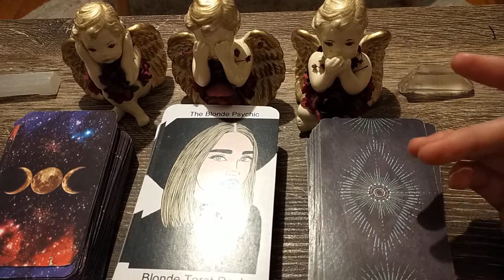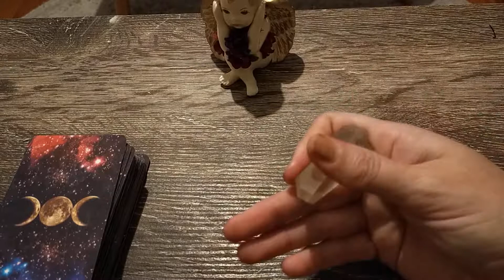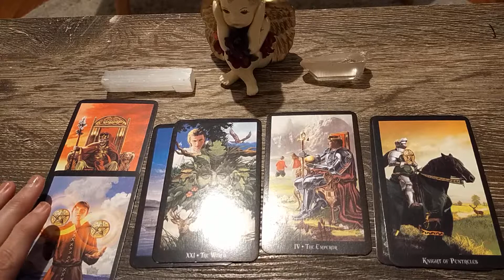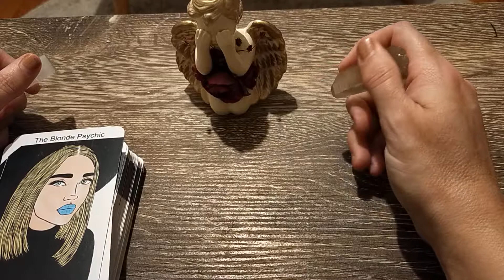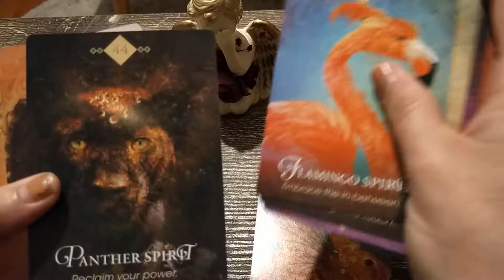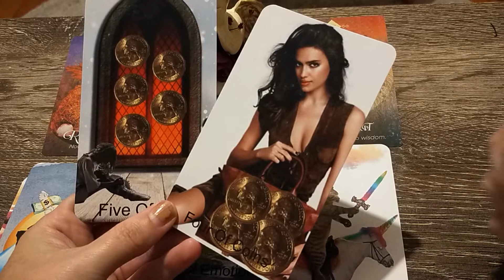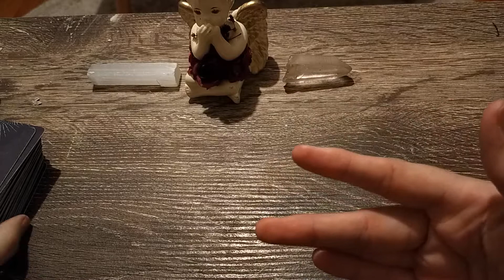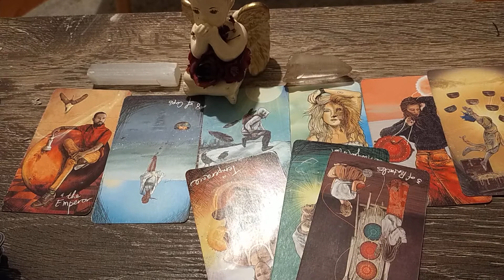📖Akashic Records Reading📖 Pick a Cherub👼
Pile One 2:51
Pile Two 21:10
Pile Three 38:00

Have a video idea? Or theme? PM ME

 *for entertainment only the blonde psychic does not take any responsibility for any legal, financial or other read information recieved*

I believe Tarot should be available for anyone at an affordable price. With this in mind im now booking all bookings no matter how long they may go for for only $25.